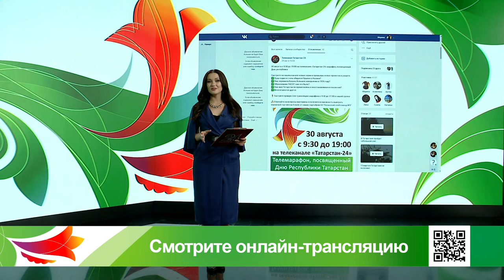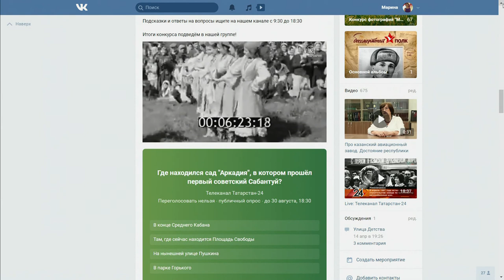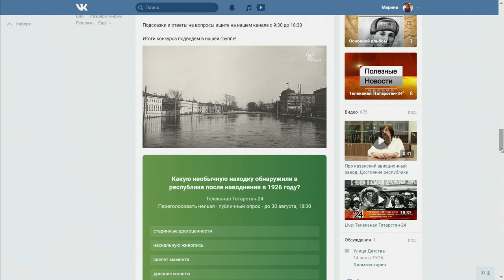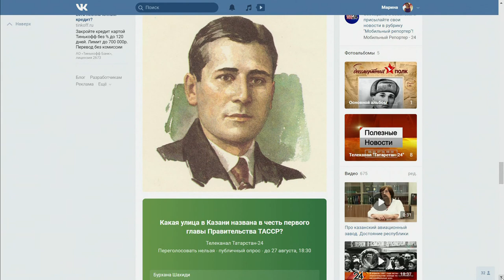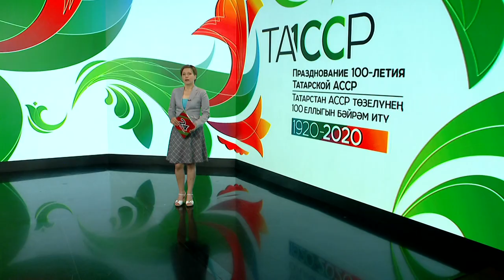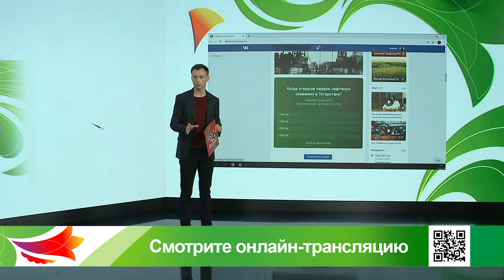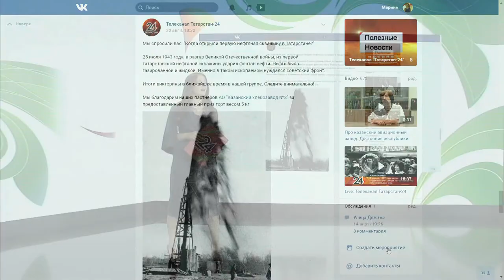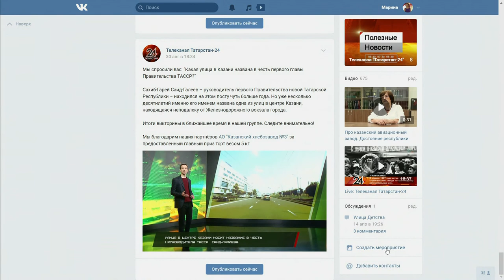Праздничный телемарафон ко Дню Республики 30.08.2020